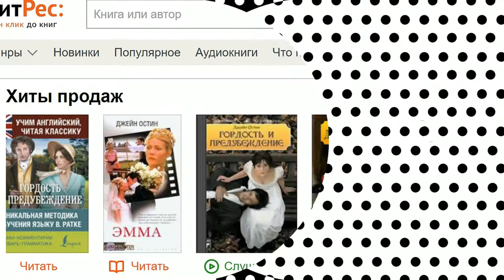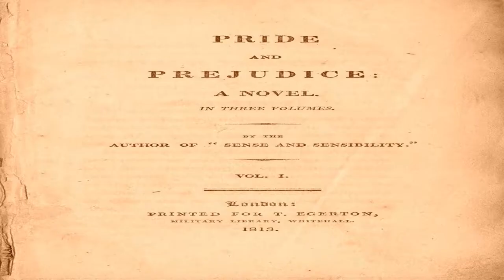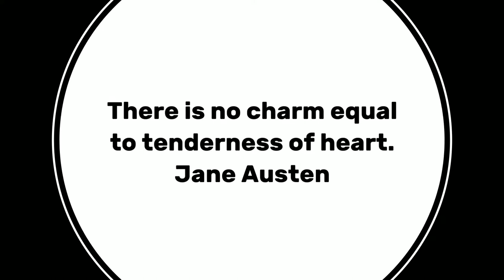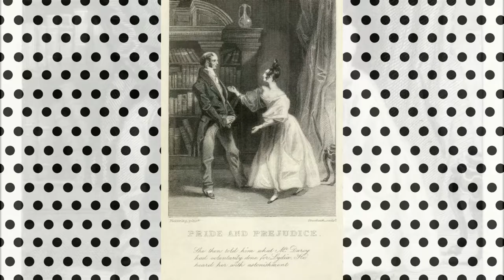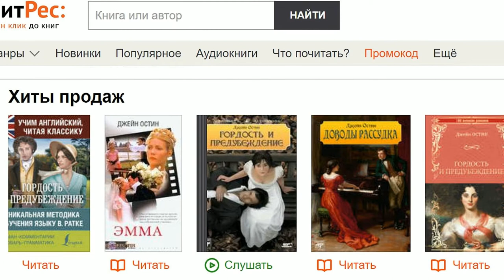Глава 20 из 61. Pride and Prejudice by Jane Austen. Джейн Остин «Гордость и Предубеждение». ENGLISH